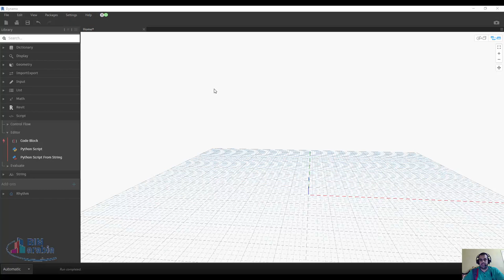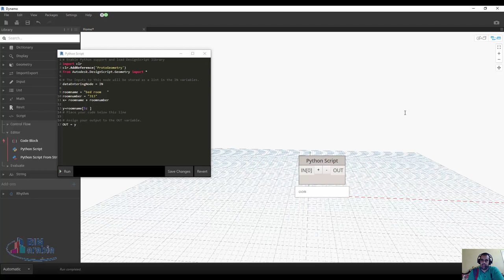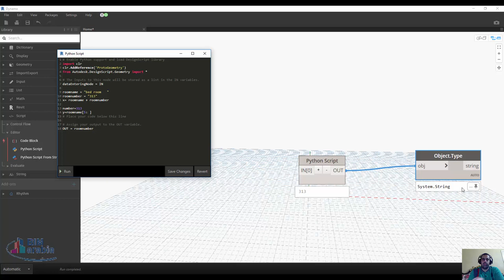النصوص في البايثون